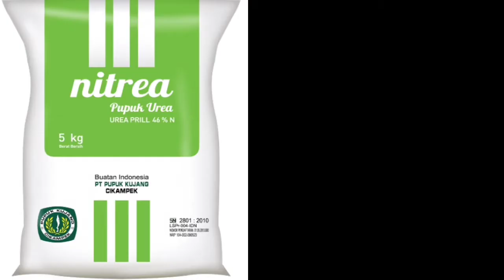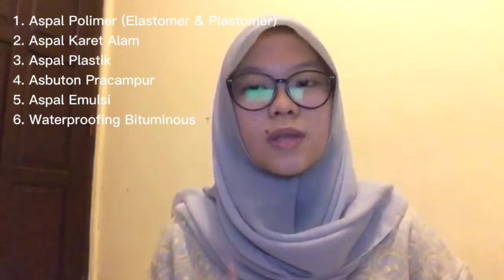(115) 6 Industri petrokimia di Indonesia sebagai lokasi kerja praktek mahasiswa Teknik Kimia